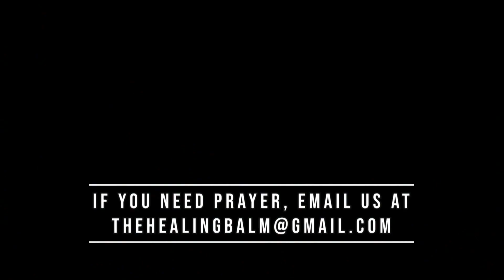Hidden In Plain Sight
Join us as we dig into the Word and we are encouraged and challenged to walk in healing and victory.